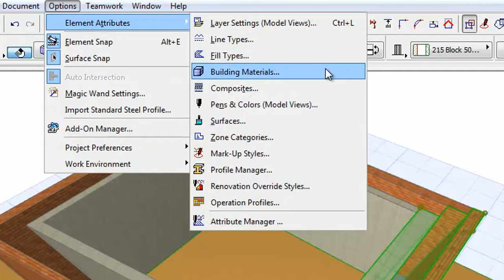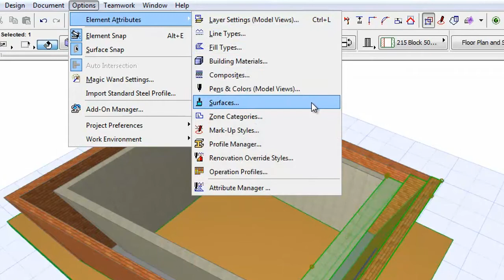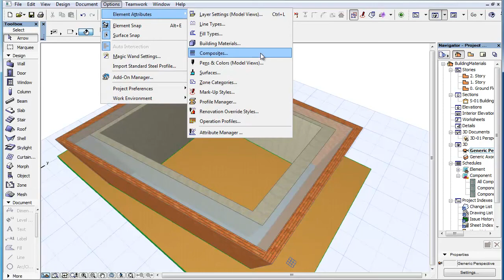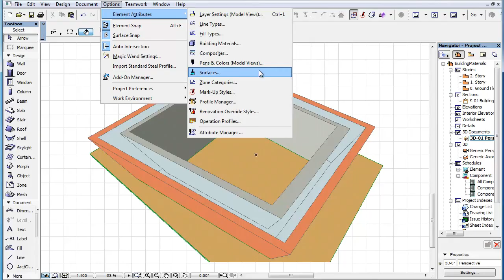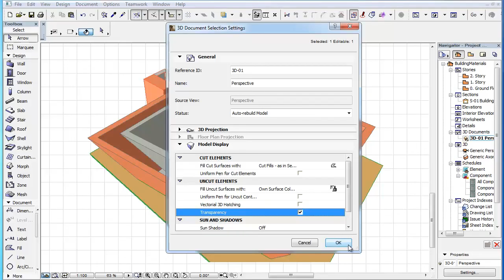Building Materials: Transparency Enhancements in 3D